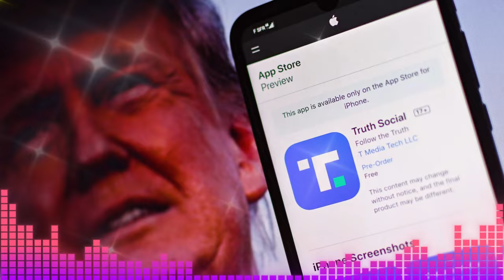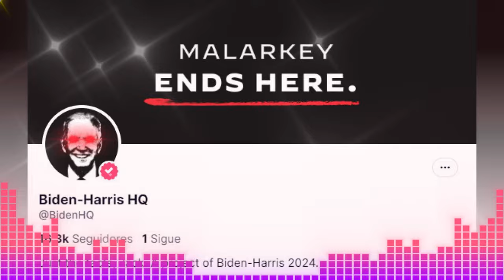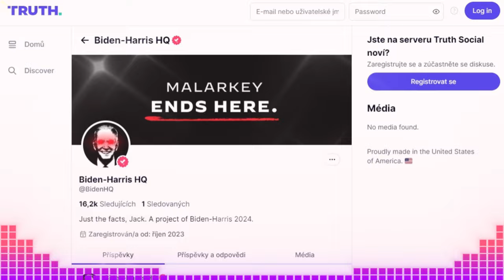🚨🚨Trump sobre el Acuerdo de Rehenes entre Israel y Hamás. NOTICIAS DE ESTADOS UNIDOS DE AMÉRICA.